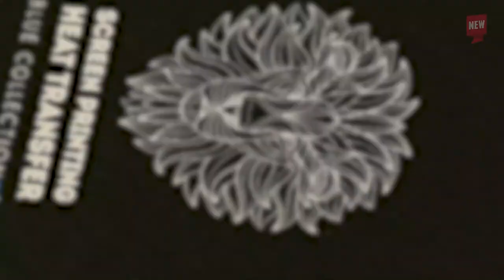Fantastic5 - edycja czerwcowa | 5 gadżetowych premier od Blue Collection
➡️ Przedstawione na filmie produkty znajdziesz tutaj:
➡️ Wygeneruj spersonalizowaną ulotkę: Zaloguj się na swój profil na i kliknij zakładkę: "Edytor ulotek"